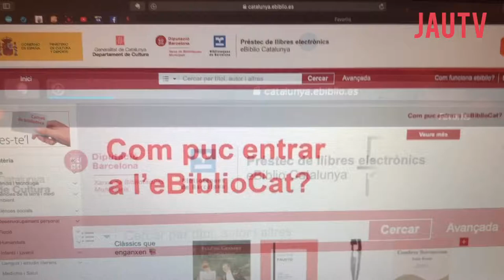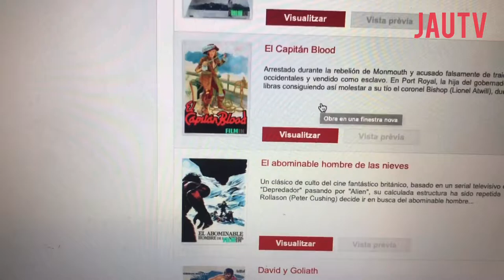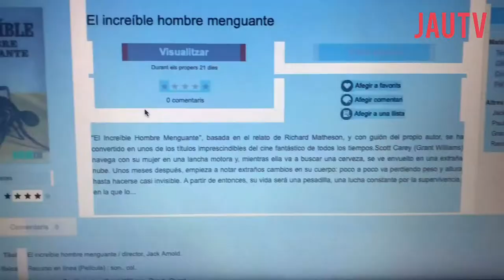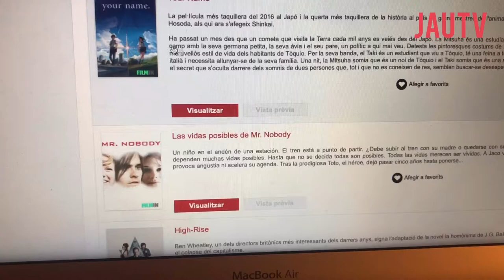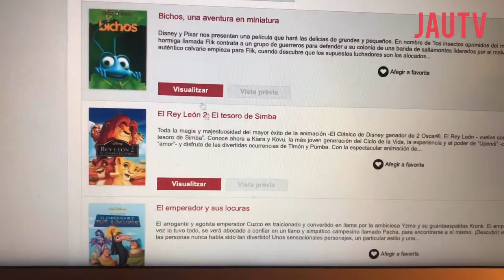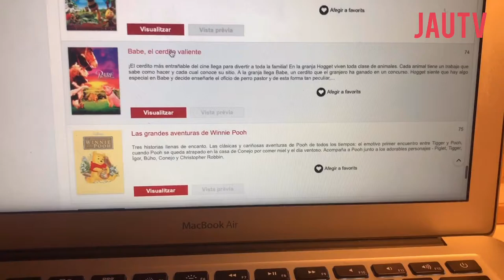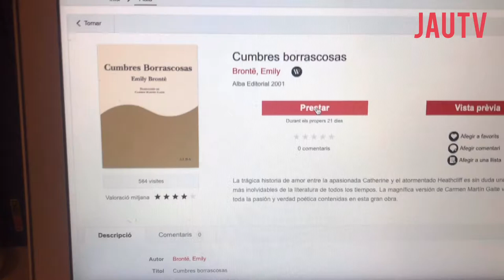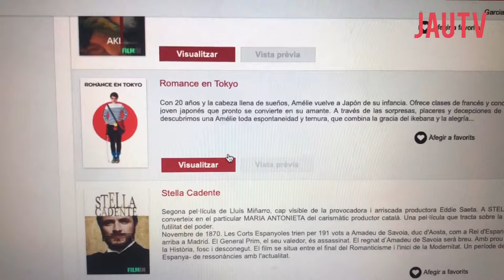🅰️lternativa legal a Netflix, Disney plus, etc. per veure pelis gratis.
En aquesta ocasió us parlo d'una alternativa legal a serveis per veure pelis en streaming com ara Netflix, Disney Plus i companyia, es tracta ni més ni menys que de l'e-biblio cat, que pertany al servei de biblioteques de Catalunya, un servei que em sembla que encara és massa desconegut per molta gent. En el vídeo us ensenyo com accedir-hi i us faig un repàs i recomano una mica del contingut que hi podem trovar.
¡Que us ho passeu bé! Recordeu subscriure-us, deixar-me un like i un comentari amable, si pot ser! hahaha.

❤️Maneres d'ajudar al canal i de poder accedir a contingut exclusiu, còmics, etc.❤️

☕CONVIDAR UN CAFÉ☕- Fes una aportació puntual per ajudar al canal
❤PATREON❤ - Fes-te mecenes al meu Patreon per poder gaudir de vídeos exclusius, còmics, contes, vídeos per anticipat i moltes més sorpreses, en aquest cas, la diferencia és que seran majoritàriament en castellà: (Gairebé mai seran els  mateixos continguts que a la versió catalana).

I recordeu, també em podeu ajudar sense gastar un cèntim si us susbcriviu, toqueu la campaneta per estar informats, comenteu i compartiu!!!

📹 Altres canals de Youtube de Mr. Jau 📹:
🐷Jaumesclub🐷 (Canal en castellà):

🤣PODCAST🤣:
🥝Maleïts Malparits🥝 - Podcast d'humor i cultura pop, en català, amb en Jacint Casademont.
🤪The Xuscos🤪 - Podcast d'humor i música de The Xuscos, duet còmic musical que formo amb el meu germà Raimond.